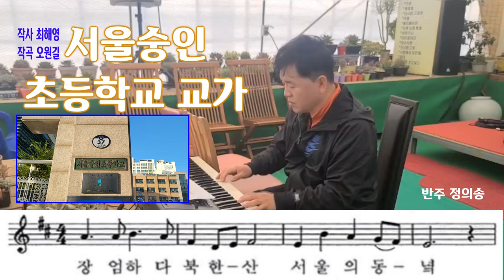서울_숭인초등학교_교가 입니다.[ 여기졸업 했어요.]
초등시절  을  추억하며  올려봅니다.
반주는~~~ 가수 정의송 선생님 이세요.

정의송 가수  진심으로 감사 드립니다.

정의송가수 의 노래 소개 입니다 .
정의송: 못잊을 사랑/ 님이여/ 옥수수밭 옆에 당신을 묻고/
인생/ 눈물비/ 그랬었구나/ 어란애/ 가고픈 부산송도/